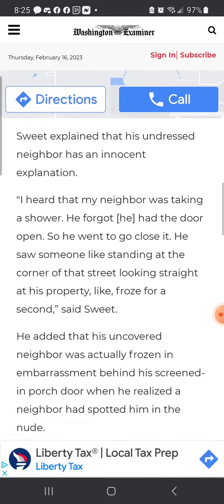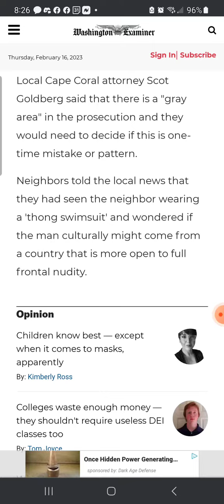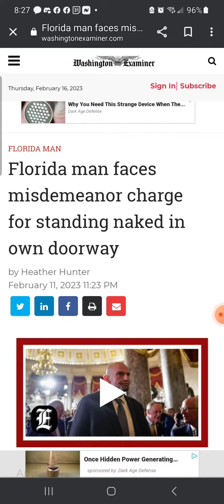Your DAILY FloridaManNews for 2-16-23 - FloridaMan Nude on Front Porch!